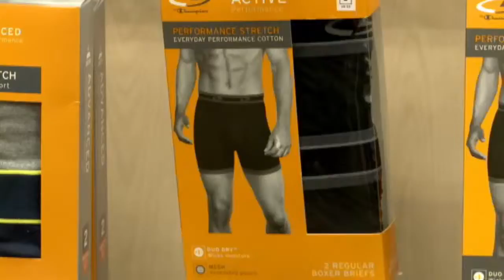Seven year itch - Apr 23rd, 2014